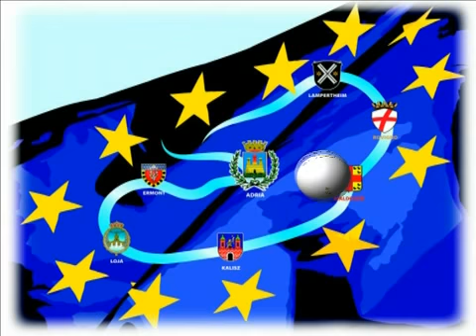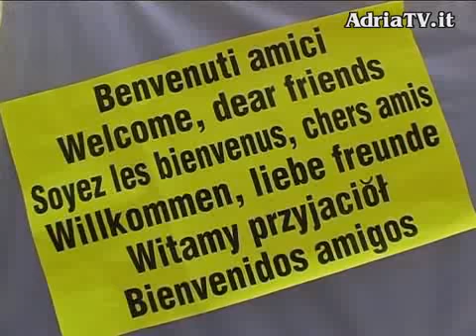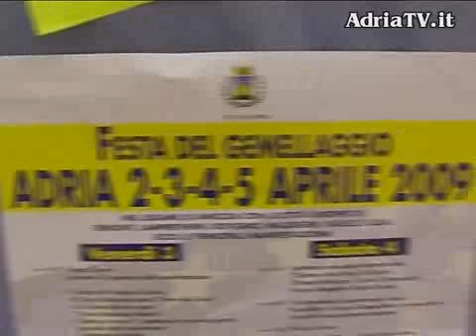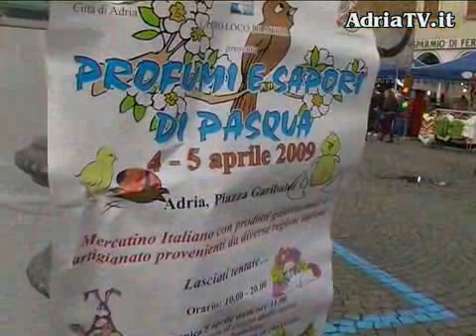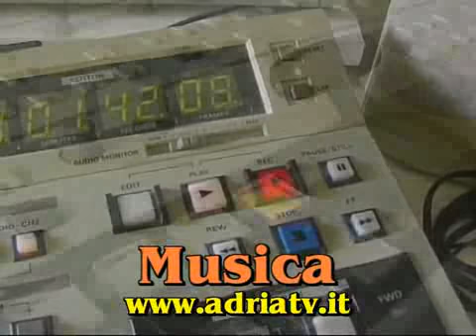Festa del gemellaggio 2009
FESTA DEL GEMELLAGGIO
ADRIA 2-3-4-5 APRILE 2009

NEL LEGAME DI AMICIZIA CON LE CITTÀ EUROPEE DI
ERMONT, LAMPERTHEIM, ROVIGNO, MALDEGEM, KALISZ E LOJA
ECCO LE PRINCIPALI MANIFESTAZIONI:
Venerdì 3
Piazza Cavour - Cerimonia di apertura d ella manifestazione
• Saluto del Sindaco di Adria
• Il Coro Soldanella canta LInno alla Gioia
• La Corale Adriese canta LInno Nazionale Italiano
• Teatro in strada - Spettacolo a cura dei giovani giocolieri dellassociazione
Artinstrada di Adria.
• Spettacolo di ginnastica artistica e danza sportiva a cura dellassociazione
Ma.x sport Adria con le seguenti coreografie:
- Pirati dei caraibi
- I carcerati
- Viaggio verso broadway
sul ponte SantAndrea
La via del Sacro Graal - Spettacolo Pirotecnico-teatrale
P iazza Groto
Concerto della band P-51 Airplanes
Spettacolo musicale itinerante della
Canareo Funk Band di Adria
(Cinema Politeama, Corso V. Emanuele II, Riviera Matteotti e Piazza Cavour)
Via Amendola (Supermercato Coop)
Possibilita di volo in Mongolfiera e animazione a
cura dellassociazione Artinstrada
Piazza Cavour
Tributo a Ligabue - Concerto della Cover Anime in Plexiglass
Piazza Cavour
Tributo a Zucchero - Concerto della Cover O.I.& B. Zucchero Tribute
Piazza Groto e Piazza Bocchi
Donne e Territorio
• Degustazione prodotti tipici locali
• Mostra arte contadina
• Dimostrazione lavori artigianali tipici (filatura della lana, tombolo,
chiaccherino e molto altro)
organizzazione a cura della Commissione Pari Opportunita di Adria e
dellAssociazione Coldiretti di Rovigo
Basilica Santa Maria Assunta della Tomba
Pasqua in  Canto
XXII Rassegna Corale di Canti della Pasqua,
organizzata dal Coro Femminile Edelweiss di Adria e
con la partecipazione dei cori:
• I Piccoli Cantori Vangadiciensi di Badia Pol. (Ro)
• Voci del Sile di Quinto di Treviso (Tv)
• Voci della Riviera di Fiesso dArtico (Ve)
Piazza Garibaldi
Profumi e Sapori di Pasqua
Mercatino italiano con prodotti gastronomici e artigianato provenienti da diverse regioni
italiane a cura della Pro Loco di Adria
Autodromo di Adria
Classic Show - Mostra mercato moto e auto depoca in contemporanea con il
Meeting internazionale depoca FMI 2009